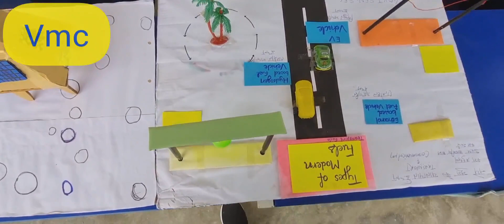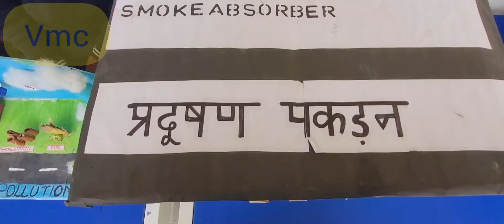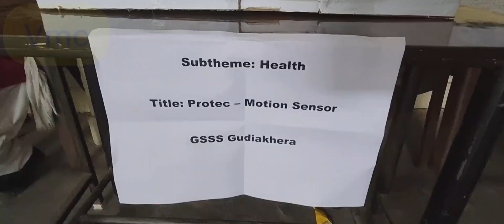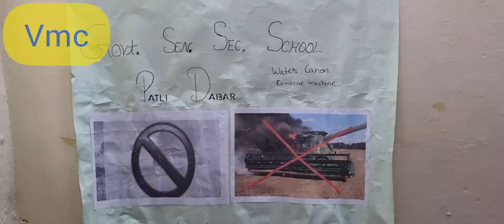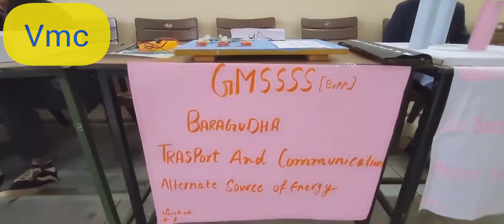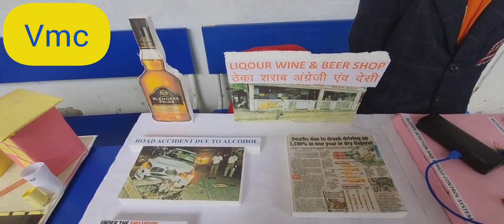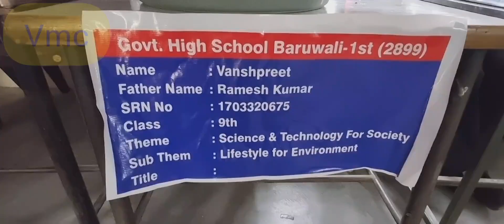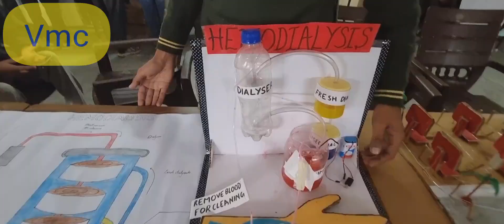विज्ञान प्रदर्शनी BEST MODEL DISTRICT SIRSA AT SCIENCE EXHIBITION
विज्ञान प्रदर्शनी BEST MODEL OF DISTRICT SIRSA AT SCIENCE EXHIBITION MODEL EXHIBITION SCIENCEMELA 26dec.